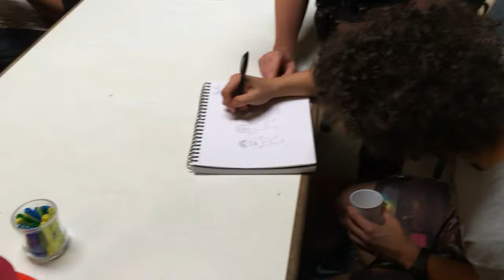Making kites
Friday at IMBRA, making kites and playing soccer and some terrible portuguese.